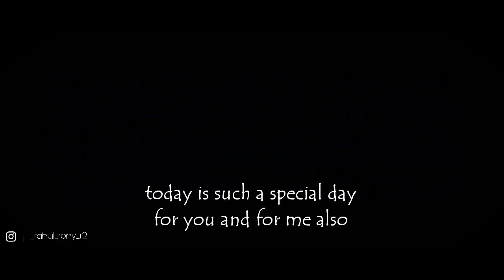Darshan Raval || Happy Birthday (DARSHAN RAVAL DAY) || spreadlove || r2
HAPPY DARSHAN RAVAL DAY ❤

- today is such a special day for you and for me also,
- let's make it become the best celebration ever,
- may your special day holds marvelous mix of happiness and joy,
- may all your wishes and dreams come true,
- thanks for being there,
- wishing you a day,
as sunny as your smile.
as warm as your lovely heart.
as wonderful as you are.
- I wish you all the best,
- I wish you nothing less,
- I wish all happiness and joy you deserve from this universe,
- I'm always there for you to support you,
- I just want to let you know you mean a lot to me,
- lastly, I'd like to wish you one more time,
This one is specially n specially for you Darshan bhaiya. a little gift for u. hope u loved it bhaiya. ❤

Its an edited version not Official.
Video Edit : Rahul Rony (A Darshan Raval FAN)

If u really loved it then plz
- we are going to spreadlove together